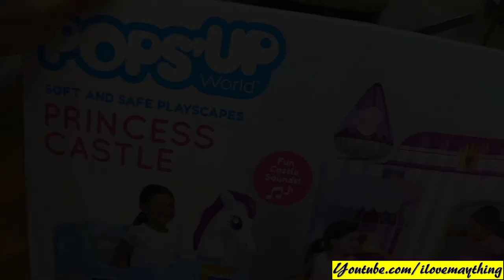Little Princess' Inflatable Castle. Princess Maya's Inflatable Carriage Unboxing and Playtime. TOYS